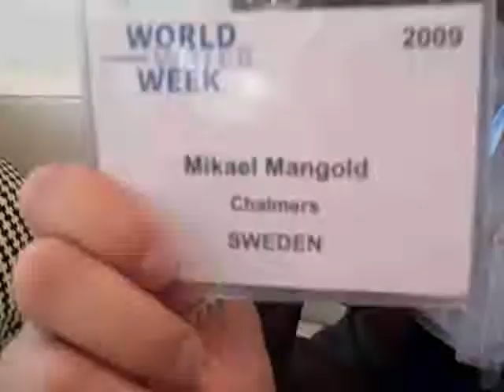Mikael Mangold, Chalmers, about projects in Africa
Mikael Mangold, Chalmers, about projects in Africa (Aug 18, 2009)